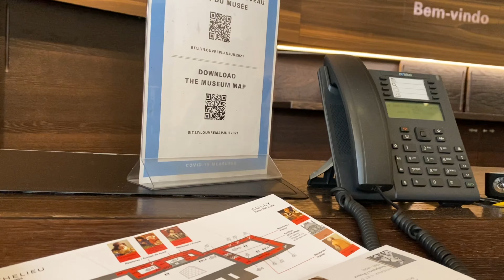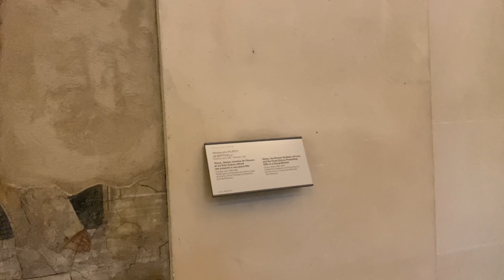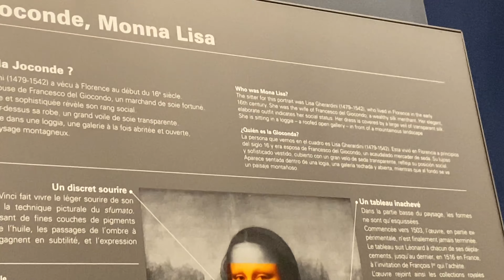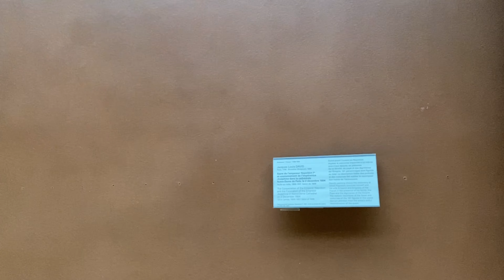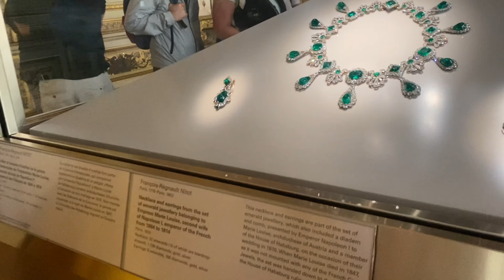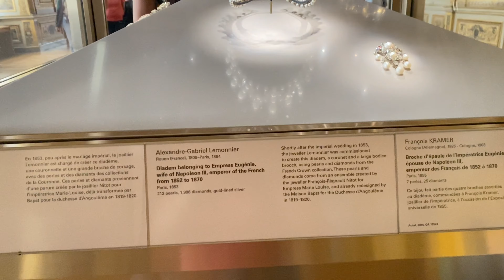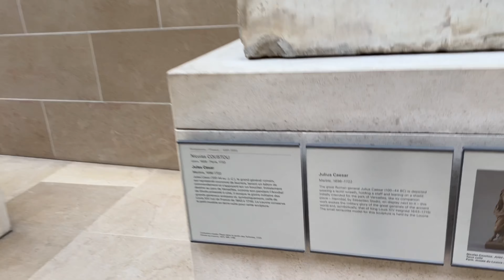Inside the Louvre Museum